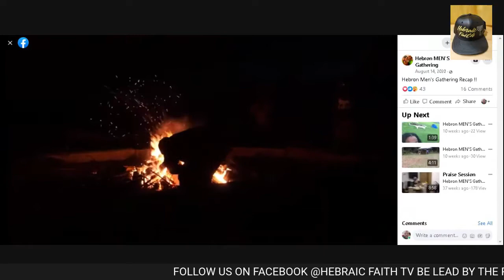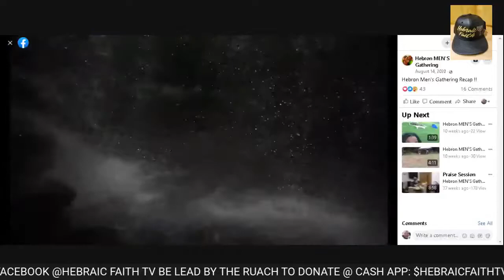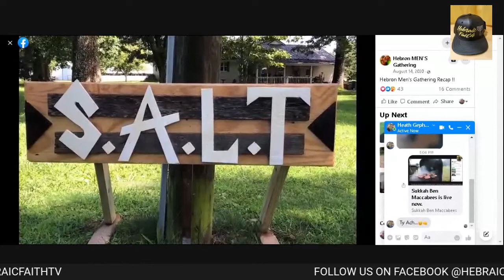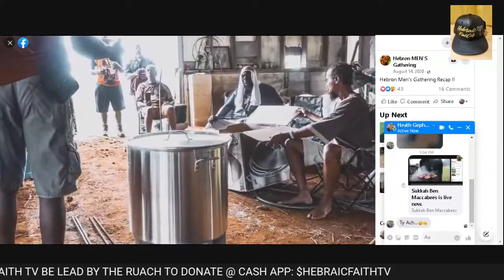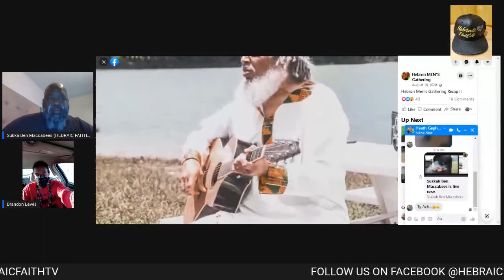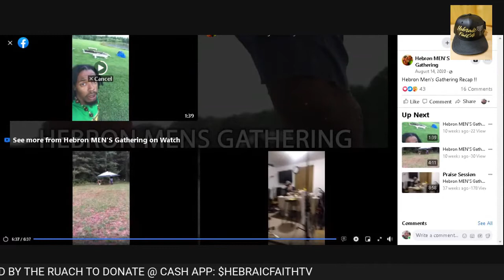HEBRON MENS GATHERING UPDATE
Event by Hebron MEN'S Gathering, Yahuchanan Yasharahla and 2 others

1324 Gap Rd, Altamont, TN 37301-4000, United States
May 12 at 8 AM PDT – May 16 at 8:26 PM PDT
Price: Free · Duration: 4 days
Public  · Anyone on or off Facebook
Men's gathering for fellowship and brotherhood. Ages 5+ but must be male only. Outdoor camping, must bring tent, anything needed for camping etc. Showers and portal-potties will be available. Dinners will be provided only so please bring anything you might like for breakfast and lunch.
There is a free gun range(must provide own guns and ammo) and full musical studio set-up.
REQUESTS and ADMISSIONS ARE SUBJECT TO APPROVAL AND MAY BE DENIED!!.
Submit Request to:
(IT IS NOT FREE, FEE IS YET TO BE DETERMINED)